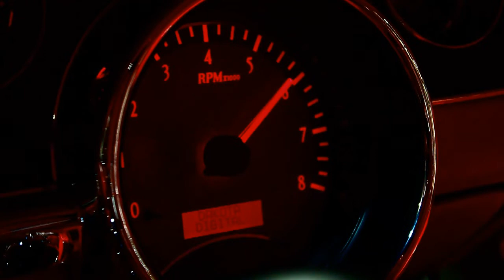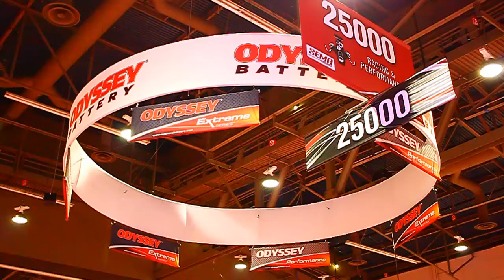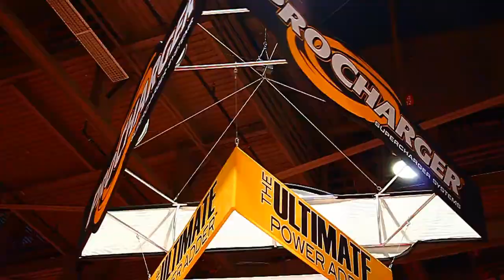RCALIMA.COM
SIMA VEGAS CONVENTION